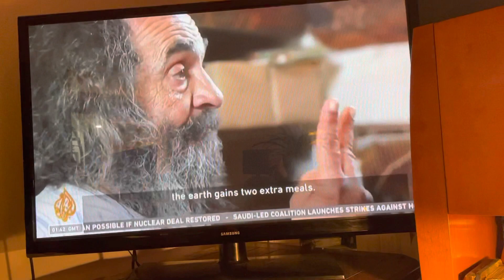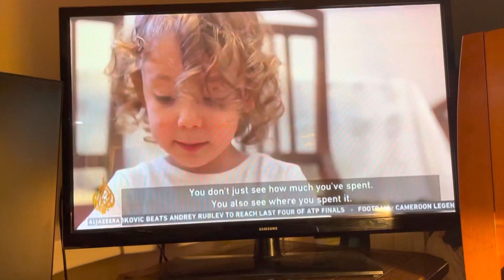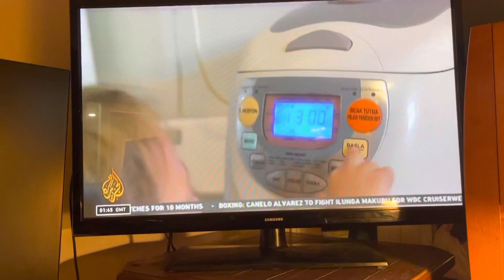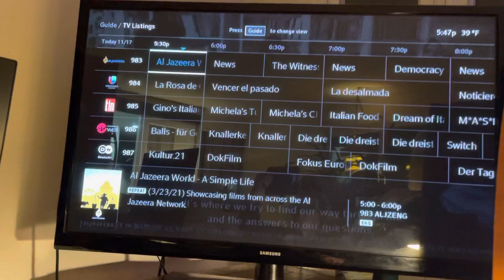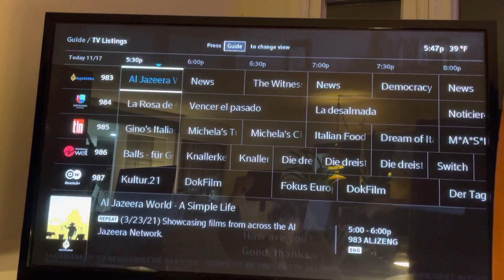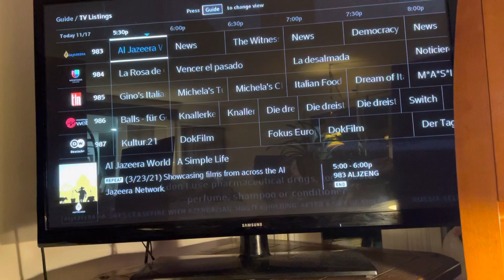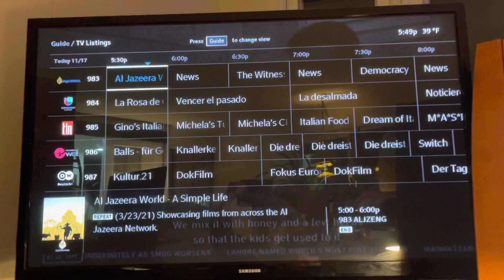AlJazeeraWorld - A Simple Life 🇨🇦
🇨🇦🇺🇸 congratulations Mr Rogers Shaw Communication’s Atlantic to Pacific please include Channel 983 $4.00 extra cannot afford on my OAS/CPP please make this happen asap. (I could switch to Telus you know that) 👀❤️🎄😷🇧🇿🌺🏡🏠🏡

PS